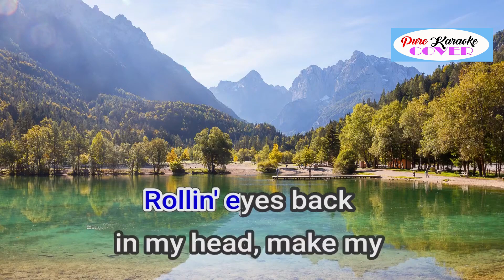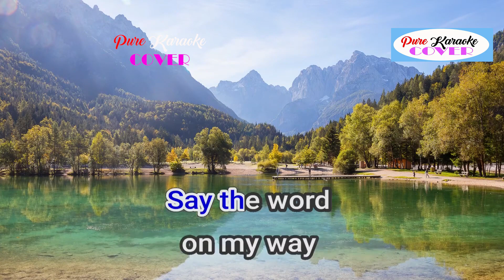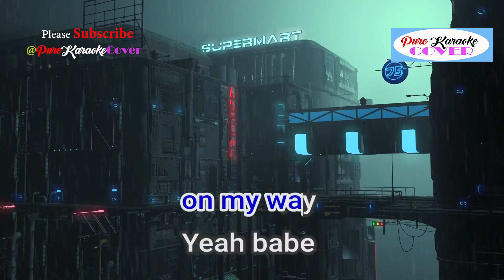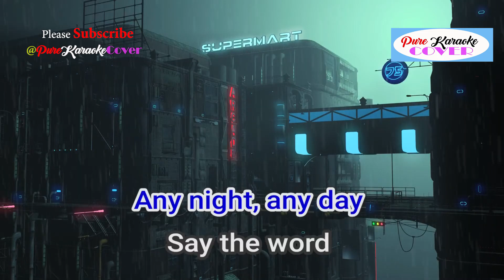YUMMY BY JUSTIN BIEBER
Album: Changes
Released: 2020
Artist: Justin Bieber
Genres: Contemporary R&B, Pop